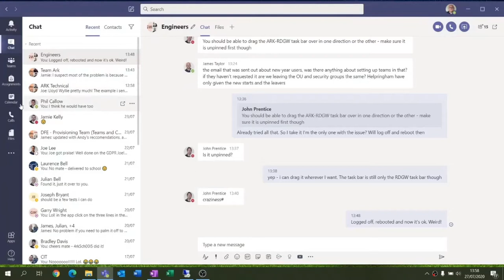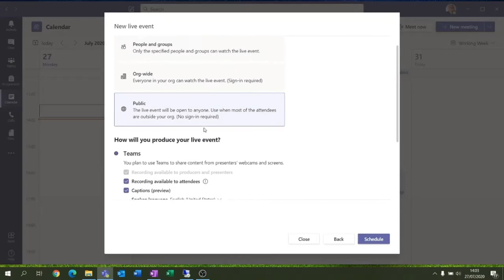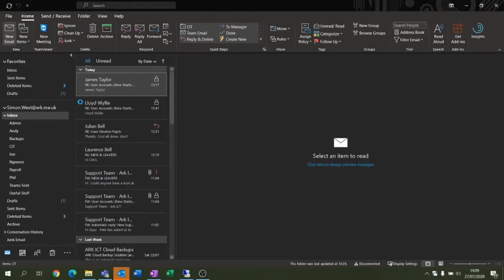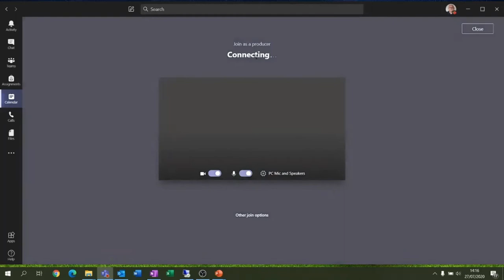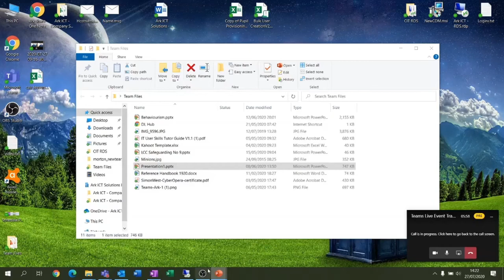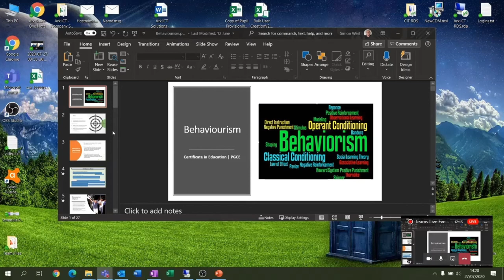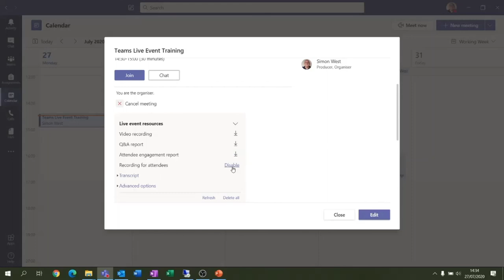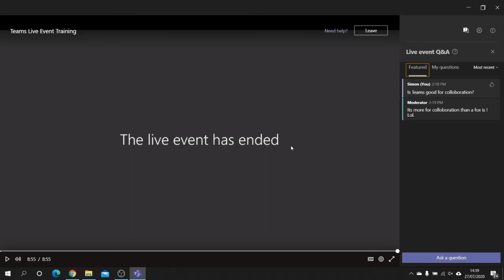Ark ICT Solutions Ltd - Using Microsoft Teams Live Events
A training video on how to use Microsoft Teams live events.